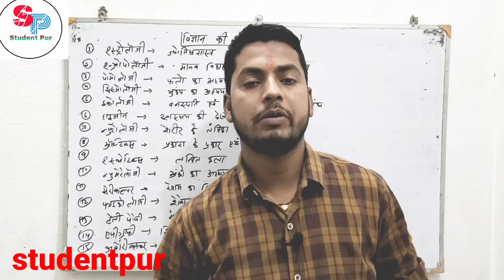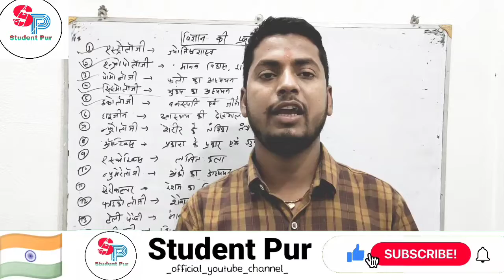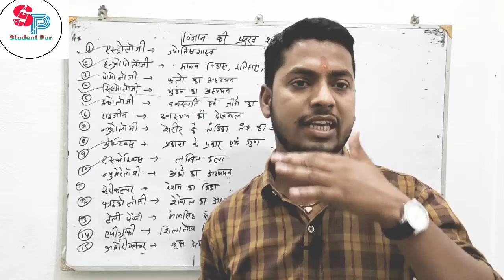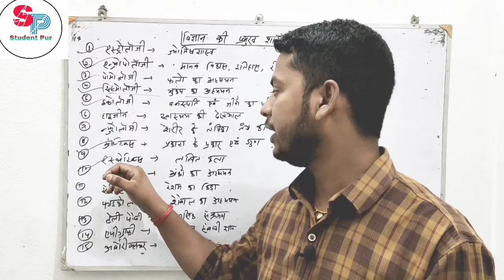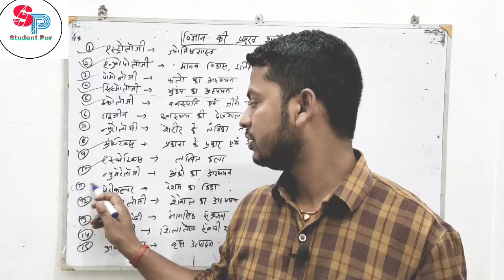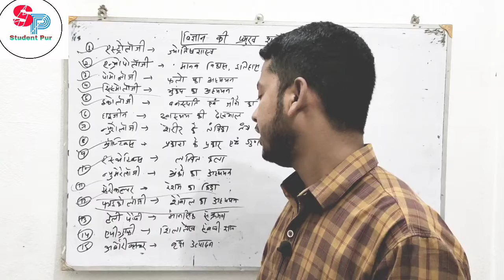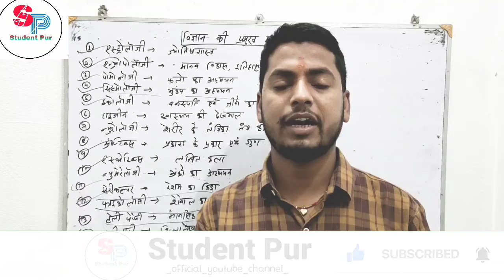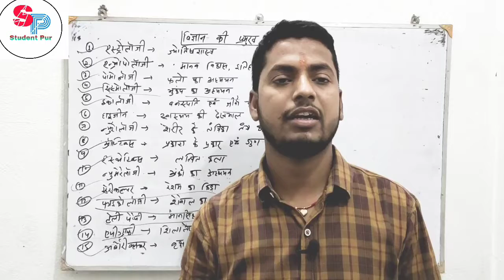MISCELLANEOUS IMPORTANT BRANCH OF SCIENCE BIOLOGY FOR BPSC UPSC SSC DEFENCE RAILWAY AND OTHER COMP..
👉👉Hello and welcome in our YouTube channel Student pur🤗🤗🤗🤗♥️ 👈👈

👉👉Aaj ham es video me Biology Foundation batch ka information video ki saath aa chuke hai .👈👈

👉👉For UPSC BPSC SSC RAILWAYS DEFENCE AND OTHERS COMPETITION Examination.👈👈

👉👉Savi aacha se samjhane ke liye video Ko Starting se end Tak jarror dekhye Taki apko aache se samajh aa sake👈👈👈

Agar aap hamare YouTube channel pe New hai to please hamare YouTube channel Ko kare , es video Ko 👍👍kariye aur jaada se jaada apne dostoo ko share kariye taki oo vi jaankari pa sake ✍️🤗♥️♥️♥️ 👈👈👈

👉👉👉Agar hamse koi galti Ho Gaye Ho to hame comment box me comment kar ke jorror batye taki ham usko improve karke apna aur aacha se sake👈👈👈👈🇮🇳🇮🇳